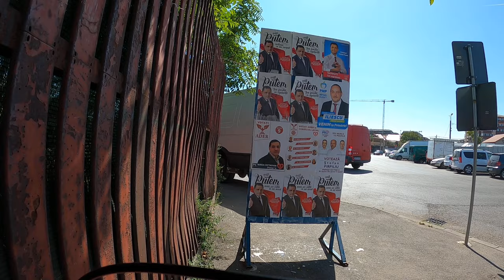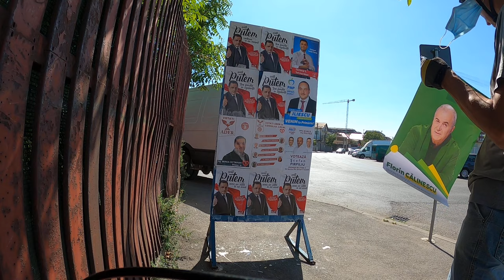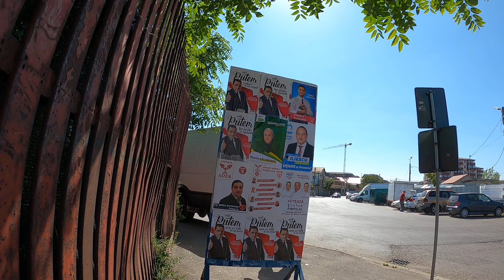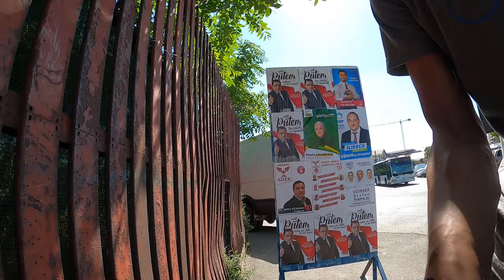Vanghelie a ocupat întreg panoul de afișaj electoral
Fostul primar psd-ist al sectorului 5 candidează din nou la funcția din care a plecat cu dosar penal, și în campanie pare să ignore legile, un panou electoral avea aproape toată suprafața ocupată de mutra și sloganul lui, chiar dacă legea permite doar cîte un afiș pe fiecare față